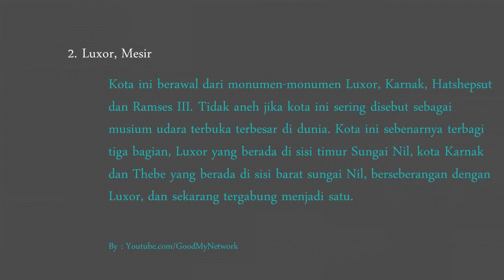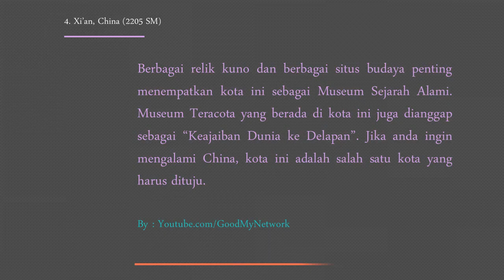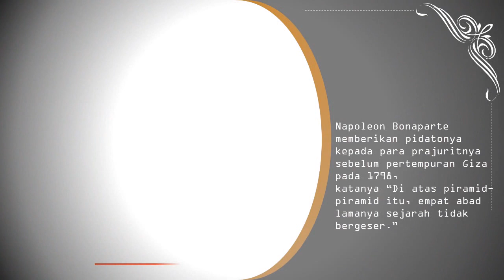Kota Tertua | Ada 5 Kota Tertua di Dunia dan Masih Ada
1. Lisbon, Portugal (2000 SM)

Kota yang didirikan di perbukitan rendah di sebelah utara Sungai Tagus, pesona Lisbon ini berkaitan erat dengan masa lalu. Lisbon pertama kali didirikan oleh bangsa Iberia. Setelah berdiri ber abad-abad lamanya, Lisbon sekarang adalah kota paling hidup di Eropa.